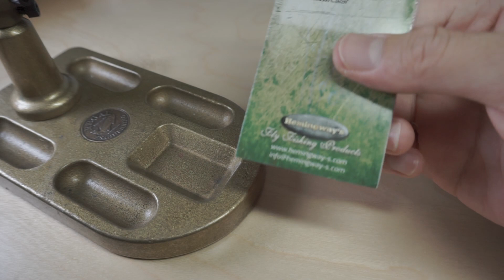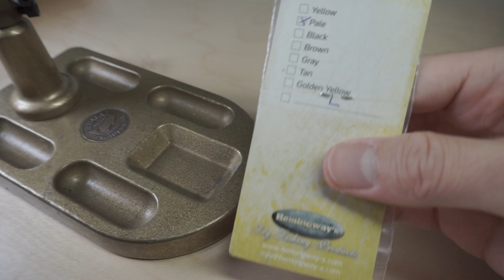How To Tie a Realistic Stonefly Nymph Pattern! (using Hemingway's Fly Tying Products)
In this video,, I am showing you how to tie a realistic stonefly pattern. It is not as difficult as you might think when using the right materials like Hemingway's premium Stonefly nymph tying materials.

Credits:
Picture of the polypropylene strap: